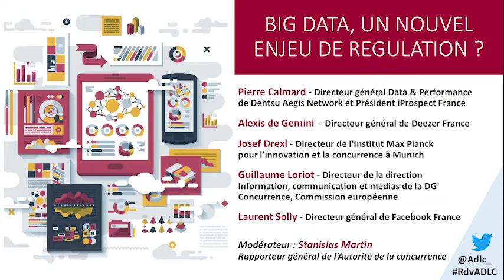24 novembre 2017 - Données, algorithmes et transparence des plateformes (2/4)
Quels impacts sur la concurrence ? Quels enjeux pour la régulation ?

Dans la continuité des « Rendez-vous de l’Autorité » qui se sont tenus en 2016 sur le thème du Big Data et des multiples initiatives qu’elle a prises dans le secteur de l’économie numérique, l’Autorité de la concurrence organise un événement qui vise à rassembler parties prenantes et experts pour réfléchir aux enjeux institutionnels, socio-économiques et juridiques de la « plateformisation » de l’économie.